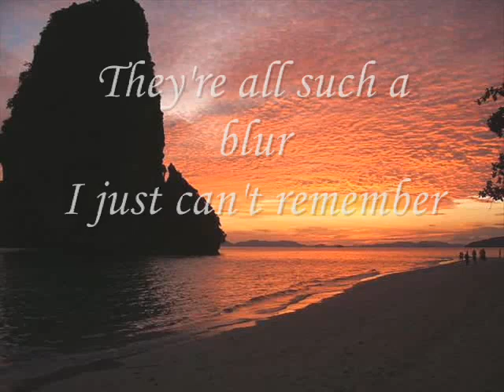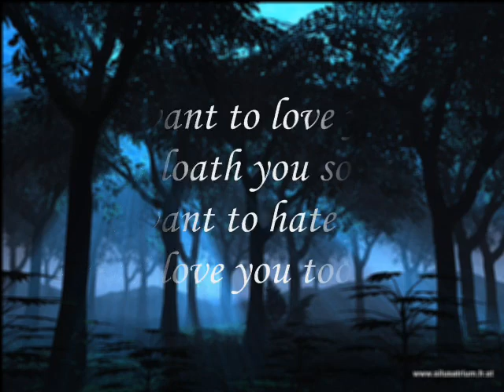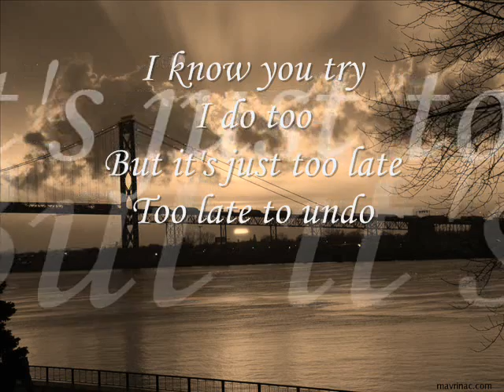Sentiments of a child without a father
This is straight from the heart